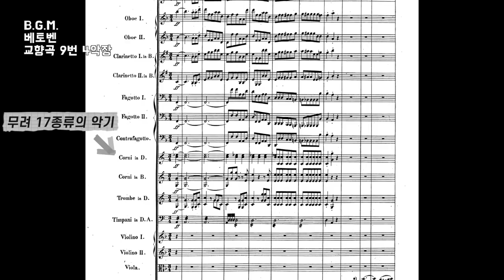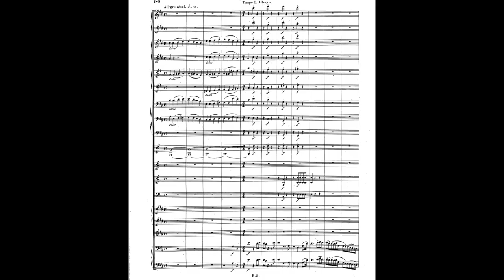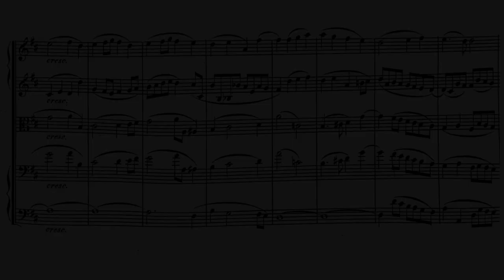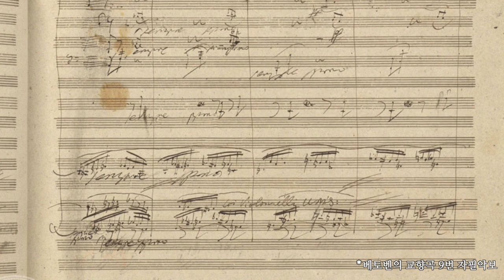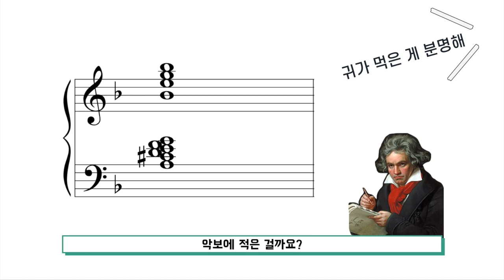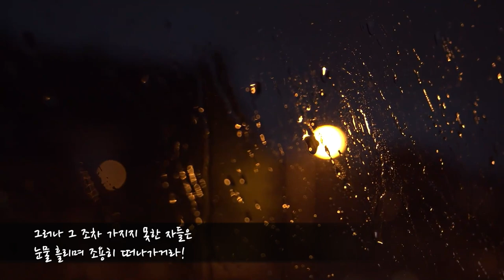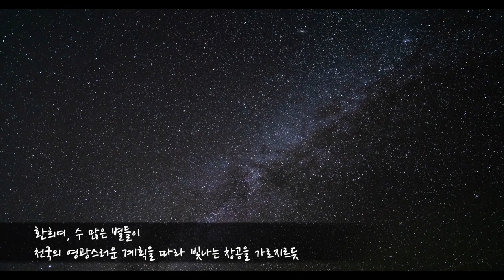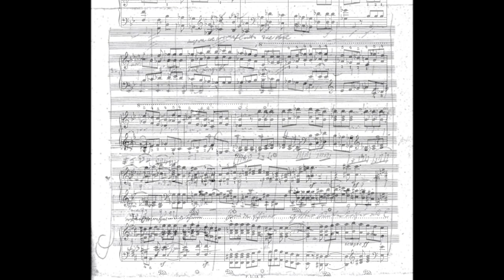베토벤 교향곡 9번 합창[훈수 두는 클래식]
이번 영상은 '베토벤의 합창 교향곡' 입니다.

음원 출처
베토벤 - 합창 교향곡
유튜브 무료 음원